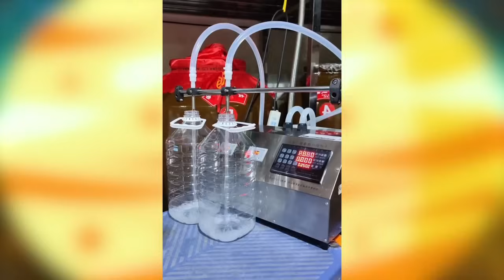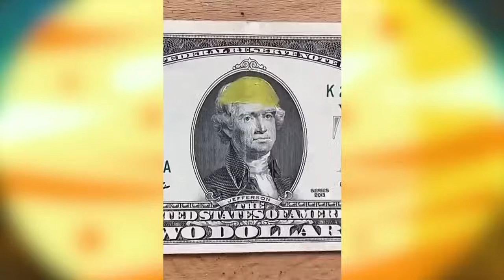เฉาก๊วยแท้ แก้ร้อนใน กระหายน้ำ มาแล้วครับ (รวมคลิปความพึงพอใจ)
นอกจากจะช่วยแก้ร้อนในกระหายน้ำแล้ว ยังช่วยขับเสมหะ แก้คลื่นไส้ เบื่ออาหาร ช่วยลดไข้ ตัวร้อน ร้อนใน ลดอาการกล้ามเนื้ออักเสบ ลดอาการตับอักเสบ ลดอาการไขข้ออักเสบ และช่วยลดระดับน้ำตาลในเลือด อีกด้วย (สาระเฉย!!)

เข้าร่วมช่องนี้เพื่อรับสิทธิประโยชน์พิเศษ: